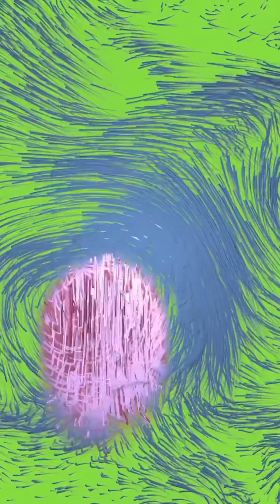My Life’s Not Falling Apart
I was making a scratch track for this one to record more professionally later, but then I found that I really liked its lo-fi sound and all of its mistakes. It kind of fits the lyrics of the song too. I haven’t intentionally made something this sloppy and free since my college years! Enjoy!